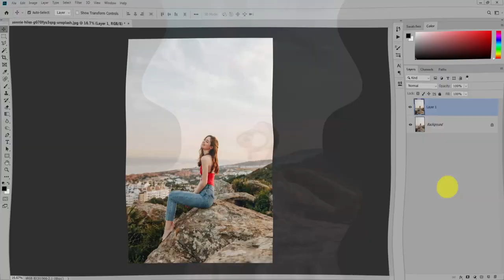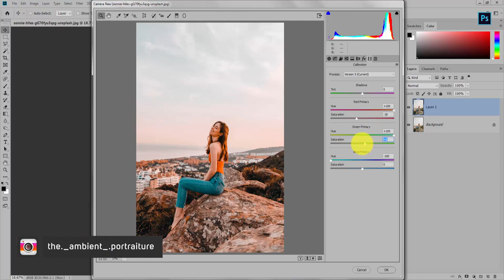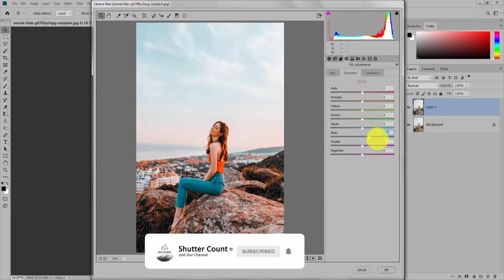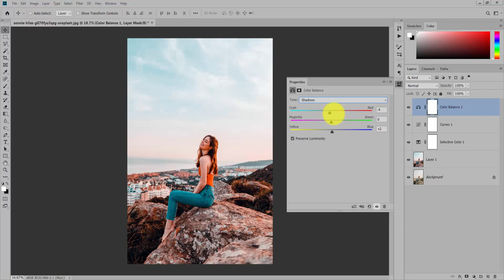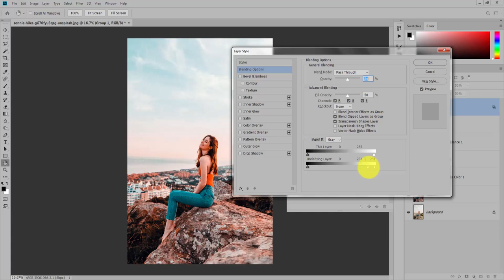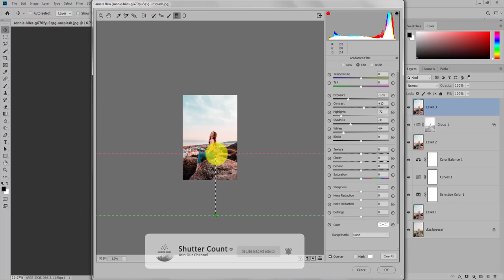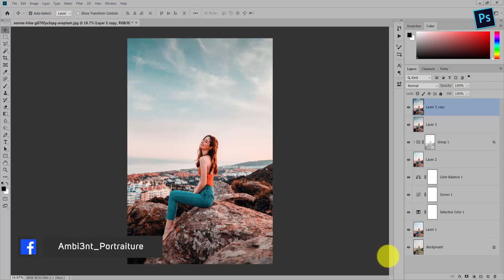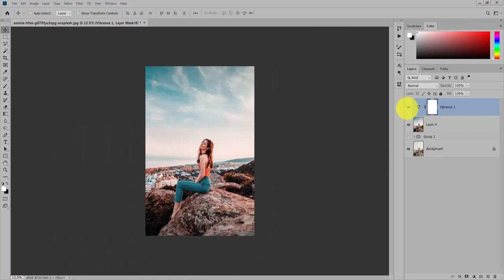Teal and Orange II Lightroom & Photoshop II Tutorial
Hope you enjoy this new tutorial on teal and orange  :)